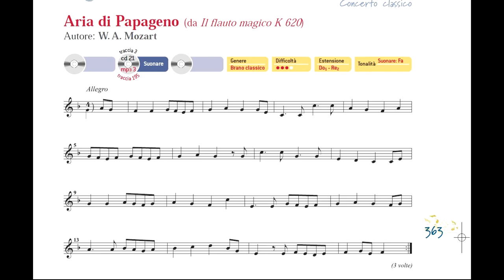(RALLENTATO) Aria di Papageno (da Il flauto magico K 620) - SUONI TU!